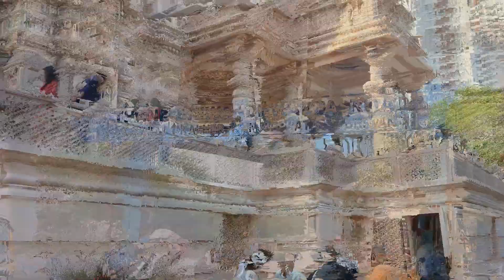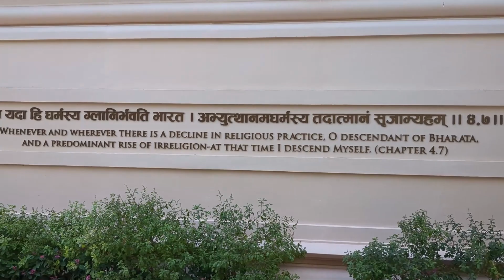Thane Iskcon temple| Iskcon temple thane A to Z information| Hare krishna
Hare Krishna. ISKCON Thane is a newly built and the only ISKCON Temple in Thane. Built on 2.75 acres of land, the ISKCON temple in Thane is attracting a lot of devotees across Mumbai and Thane. Located at 5.5 km of distance,  The temple is easily accessible from Thane railway station by bus and by auto.

You can also visit NaMo Grand Central Park in Thane, situated just 1.5 km from ISKCON Thane Mandir. Watch the complete video to get complete information related to Piramal Vaikunth thane Iskcon temple.

©copyright: all the content of this channel is made by Channel owner Rupali Hira, do not copy or use any content (paid or unpaid)... without permission, email is given above.